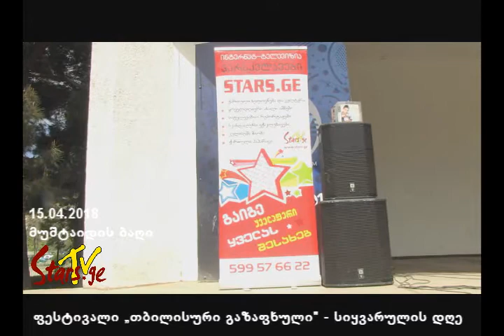ტელე-მარათონი, სიყვარულის დღე - 15 აპრილი, ფესტივალი „თბილისური გაზაფხული“